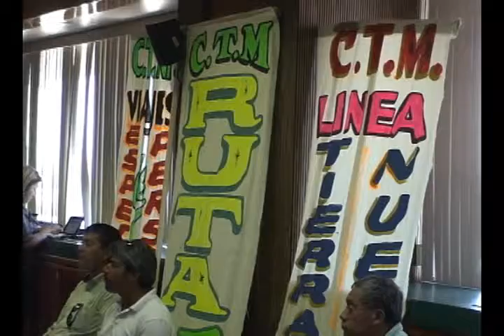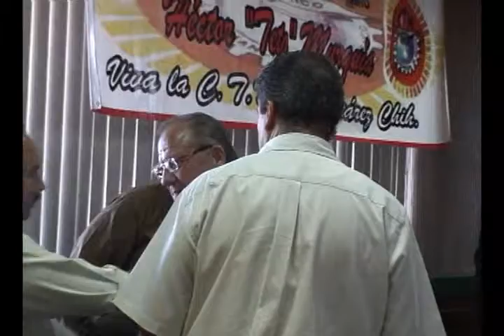Reunion Alcalde con CTM